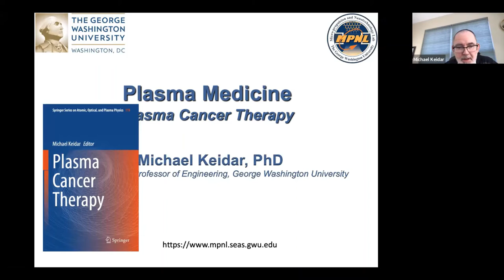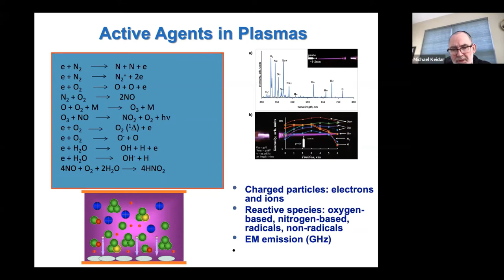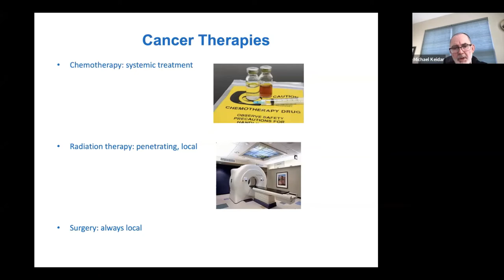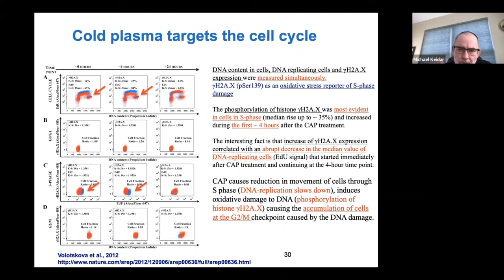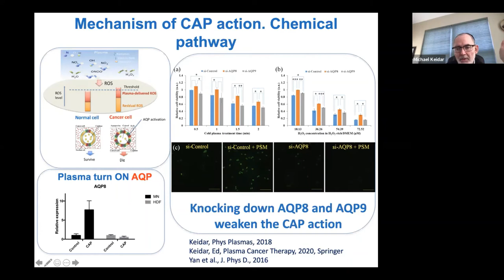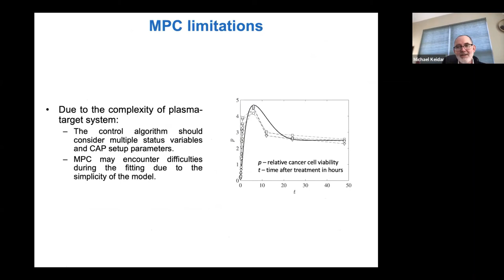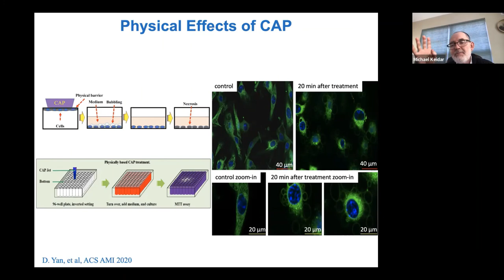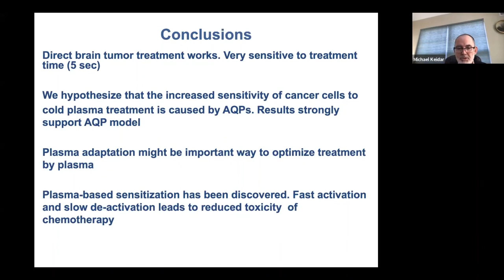Plasma Cancer Therapy - Dr. Michael Keidar